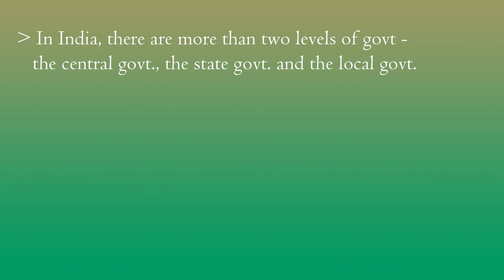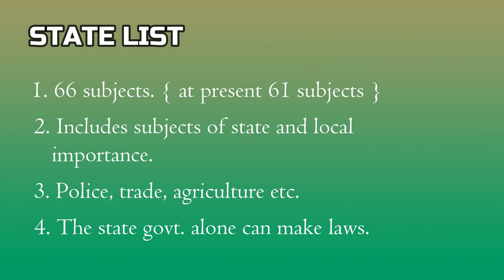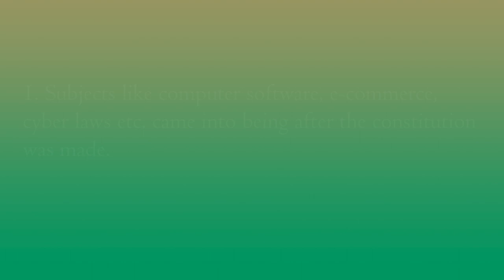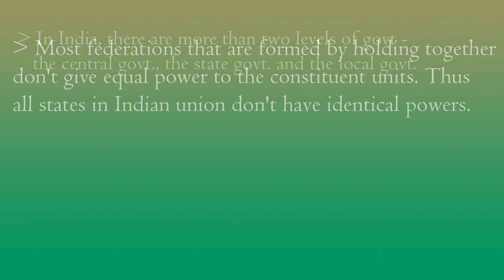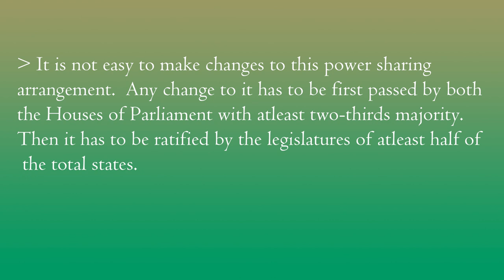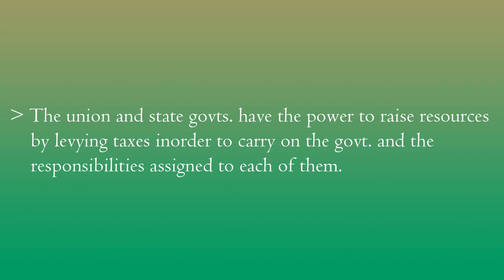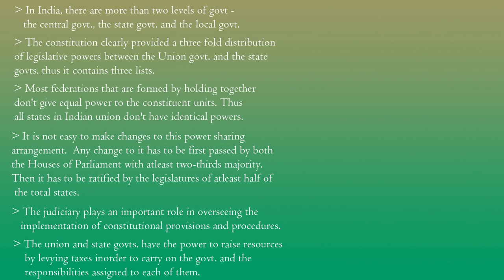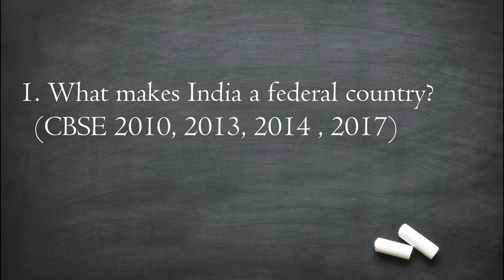The School of the Good Shepherd | X Batch 2020-21 | Politics - 2 | Federalism | Lecture 2 | Priya SR